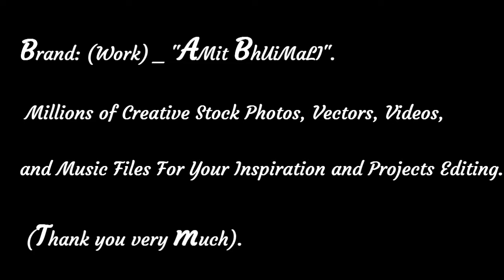The Village Market Art Cameroon African Paintings.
Title: The Village Market Art Cameroon African Paintings.

Description Title: The Village Market Art Cameroon African Paintings.